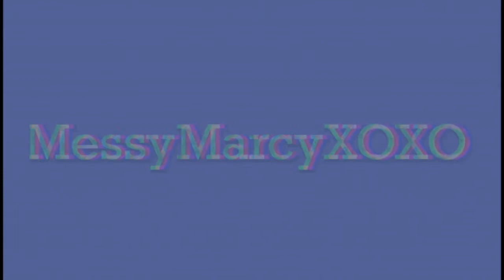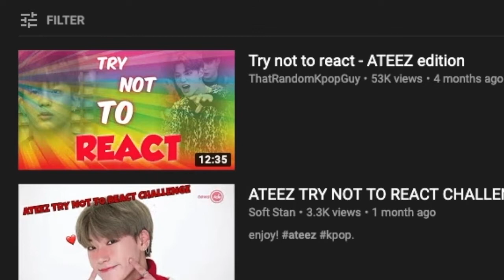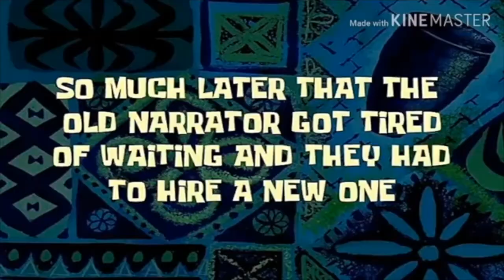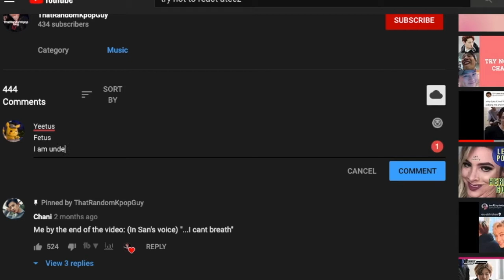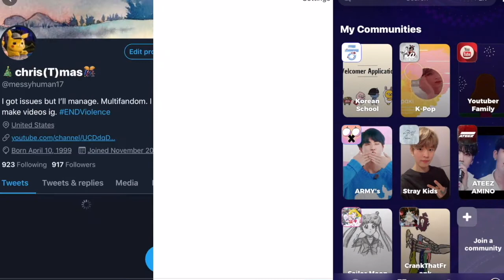Eating and (NOT) Reacting To ATEEZ at (kinda) Midnight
This is what happens when your sleep schedule is more dysfunctional and chaotic than ATEEZ themselves. Funny enough, I was also kind of hungry at the time of recording which explains why I was also eating during this challenge.

Overall, it was a fun video to film (at like twelve in the morning) when your girl was flying stressed boi hours for the past two weeks into the new decade (which also explains why I did not upload a video last week).

If there are any other ATEEZ related videos I should react to, by all means, tell me down below in the comment section!

And I look forward to making more ATEEZ and ATINY content in the future (if not see them and you guys at the concert).

Amino: MessyMarcyXOXO